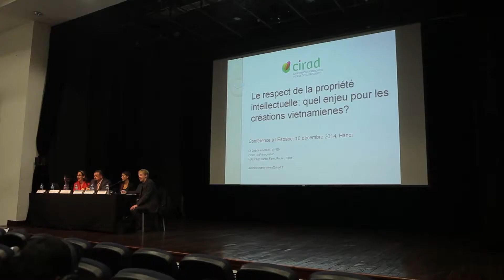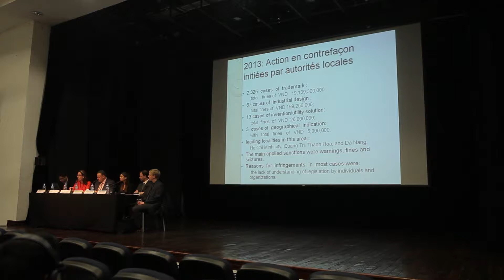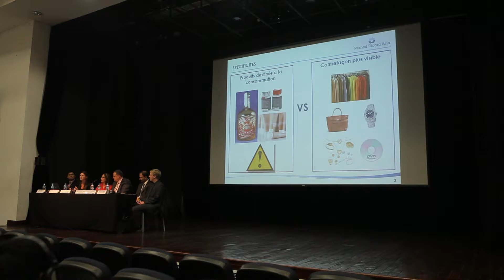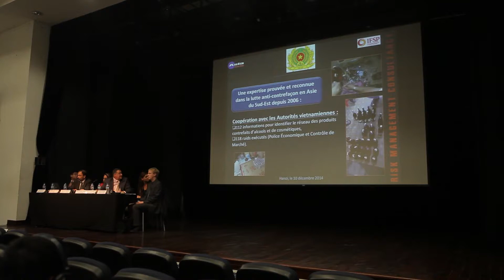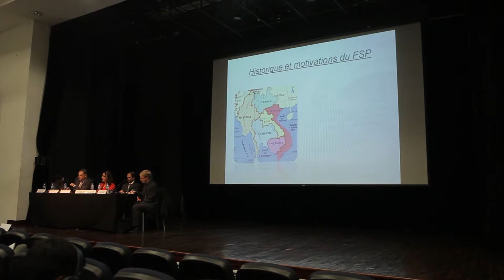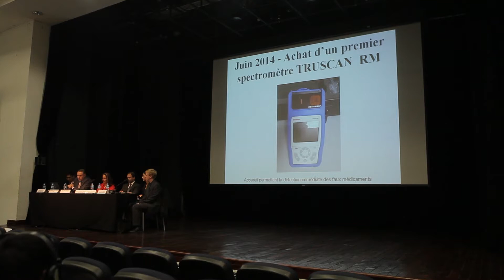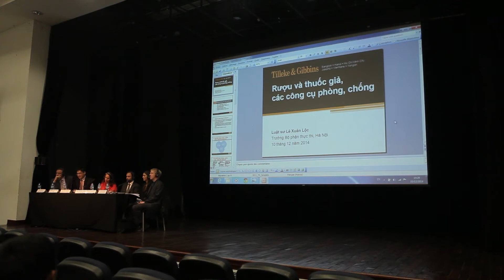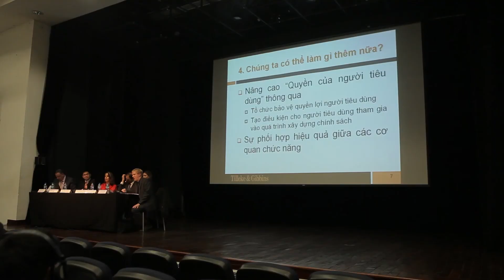Phòng chống rượu và thuốc giả Lutter contre la contrefaçon des alcools et médicaments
Rượu và thuốc giả : các nguy cơ và các công cụ phòng chống
Hội thảo - 10 Tháng 12 Năm 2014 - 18h00 - Hội trường Trung tâm Văn hóa Pháp

Sản xuất rượu và thuốc giả là một mối đe dọa thực sự đối với sức khỏe người tiêu dùng và gây thiệt hại đối với lợi ích và hình ảnh của các doanh nghiệp

Alcools et médicaments contrefaits : dangers et moyens d’y faire face
Conférence - 10 déc. 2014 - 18h00 - Auditorium de L’Espace
La contrefaçon des alcools et médicaments constitue une véritable menace pour la santé des consommateurs et porte atteinte aux intérêts et à l’image des entreprises